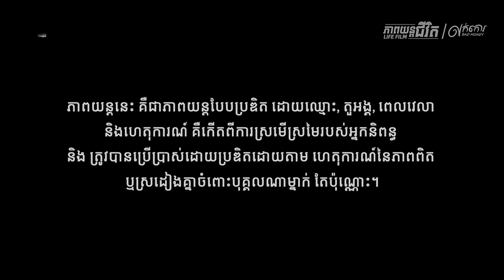រឿង « លក់កោរ » FULL MOVIE - ភាពយន្តជីវិត​ | Sastra Film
រកសុីមិនស្មោះត្រង់ លក់កោរគេចឹង មានណាស់ទៅអី?!

FULL MOVIE - ភាពយន្តជីវិត​ « លក់កោរ »  មានផ្សាយជូនទស្សនា នៅថ្ងៃ ច័ន្ទ ទី ២៨ ខែ តុលា ឆ្នាំ ២០២៤ វេលាម៉ោង៩យប់ នៅលើប៉ុស្តិ៍ទូរទស្សន៍ បាយ័ន និង Facebook : Life Film by Sastra Film និង Youtube :  Sastra Film។